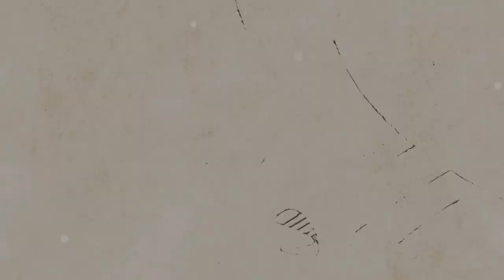Cort 어쿠스틱기타 LUCE M Bevel Cut